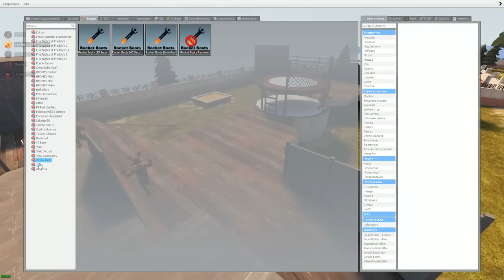АНИМАТРОНИКИ ГОНЯЮТСЯ ЗА НАМИ В ШКОЛЕ БАЛДИ FNAF ► Garry's Mod